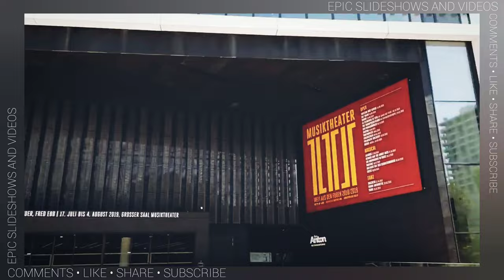AUSTRIA • LINZ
⬇️ More Infos ⬇️

Linz - Wikipedia

📍 Linz
Linz, Austria

Linz | Austria | Britannica

15 Best Things to Do in Linz (Austria) - The Crazy Tourist

Linz | Upper Austria's Culture and Art Capital - Austria Info

Linz 2021: Best of Linz, Austria Tourism - Tripadvisor

15 Top-Rated Attractions & Things to Do in Linz | PlanetWare

Things to Do in Linz, Austria – The City of Creative Arts

Linz travel | Austria, Europe - Lonely Planet

Linz, Austria Guide | Fodor's Travel

Linz - Wikitravel